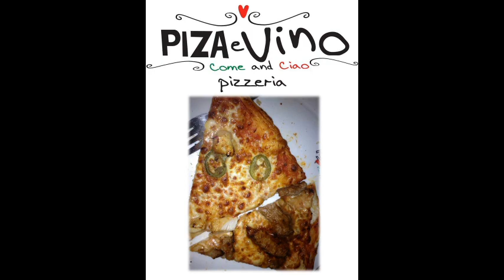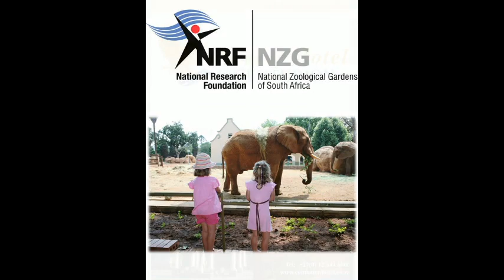Miss Deaf South Africa 2015 Publicity Week Forecast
Our long-awaited MDSA Publicity-week are around the corner - this is a forecast of what you can expect.